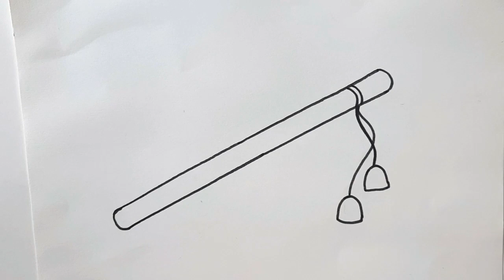Flute Mandala art || mandala art for beginners